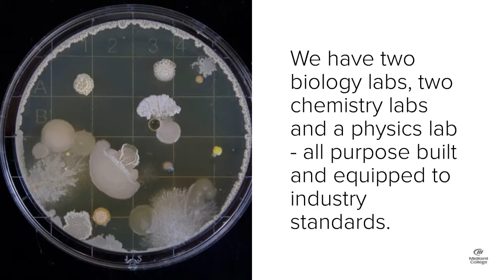Applied Science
Expand your scientific knowledge with an Applied Science study programme at College. You could learn everything from sustainability, pollution control to human behaviour and laboratory practices!